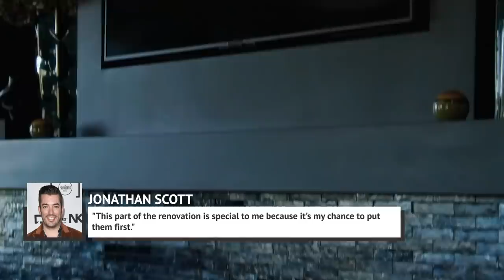The Truth About Drew Scott's Marriage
In 2016, Property Brothers star Drew Scott got engaged to Linda Phan, whom he had been dating since 2010. The two were married in May 2018. Phan has been the Creative Director of Scott Brothers Entertainment for years, and the two are thrilled to be able to share every aspect of their lives together.

The couple has a very sweet dating history, from an awkward-but-cute meeting to a first date that they didn’t want to end. In addition, they naturally got to redesign their dream house together. Let’s take a look at the truth about Drew Scott’s marriage to Linda Phan.

A faux pas leads to love | 0:00
Work-life balance | 0:46
And Linda makes three! | 1:15
A Dr. Seuss proposal | 1:45
A fairytale wedding | 2:18
Making a house a home | 3:21